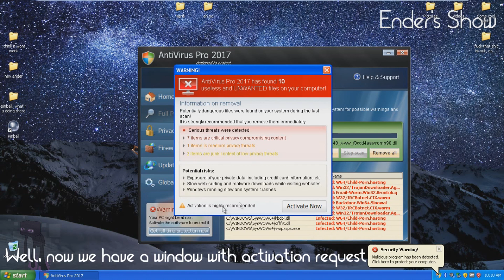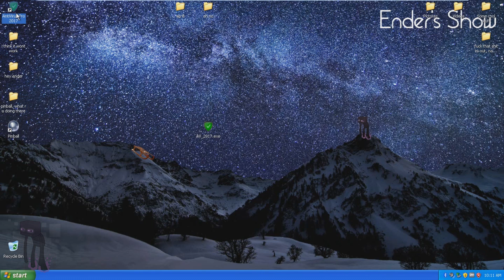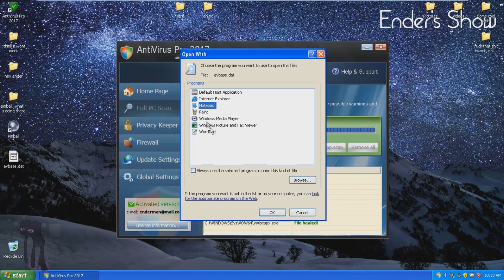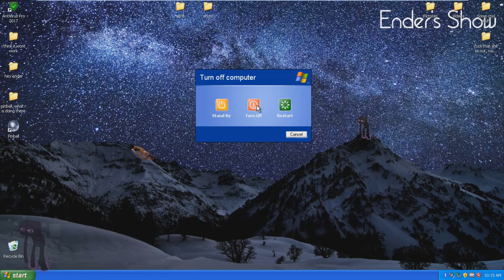What happens if you buy a fake antivirus?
Today I am interested in actually activating a rogue antivirus!

*Password:*
mysubsarethebest

*Activation credentials:*
Key: Y65RAW-T87FS1-U2VQF7SA